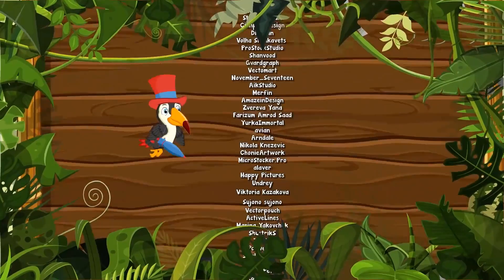Melhores da Giramille Vol. 5 - Giramille 6 min | Desenho Animado Musical